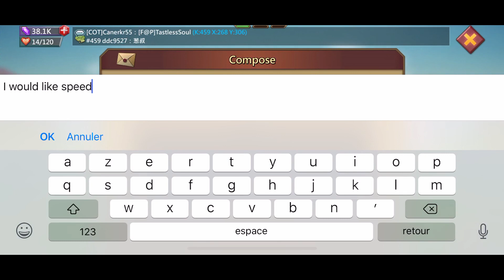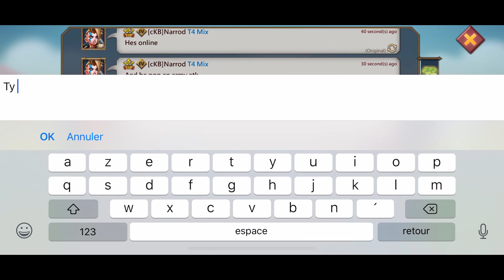HOW TO GET FREE SPEEP UPS IN KVK ?! - Lords Mobile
Hey !!

This is few traps during KVK the 7th of april 2019 !